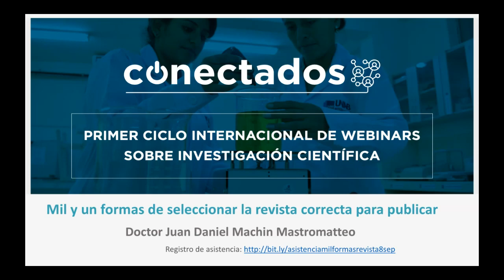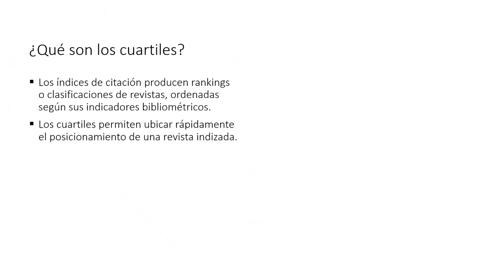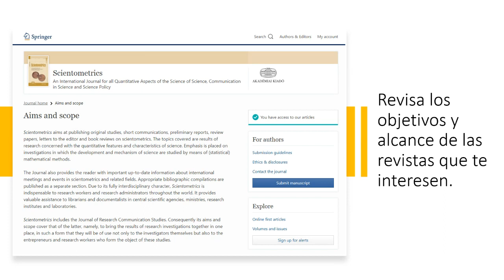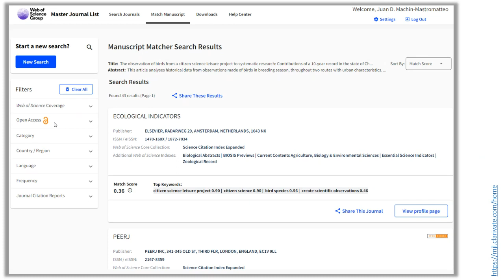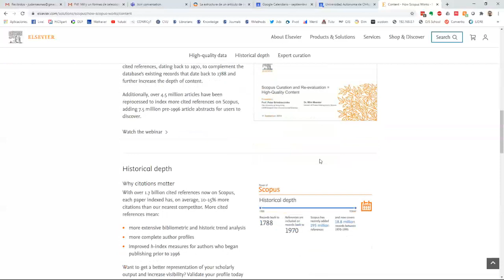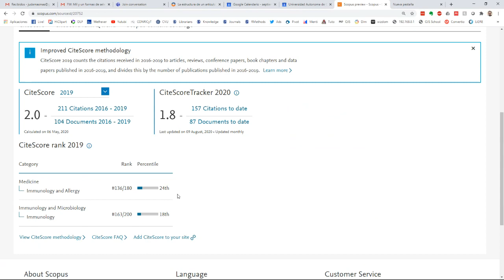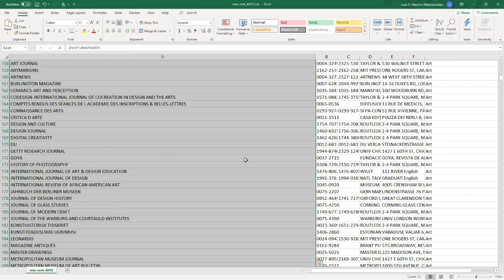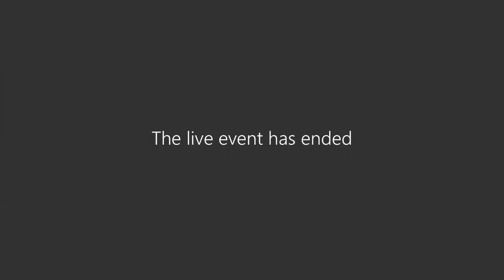Mil y un formas de seleccionar la revista correcta para publicar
Webinar del 8 de septiembre de 2020, mi segunda particiáción en el Ciclo Internacional de Webinars sobre Investigación Científica, organizado por Ministerio de Educación del Perú. Compartiré tips sobre redacción, búsqueda de información y citado.